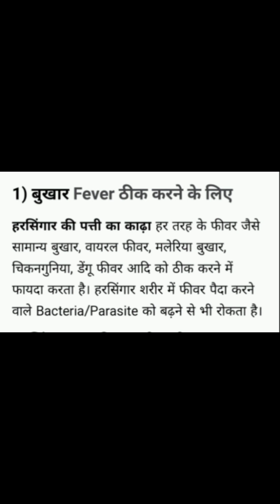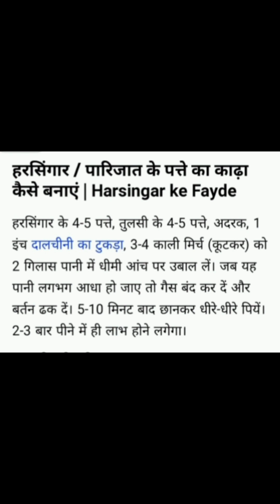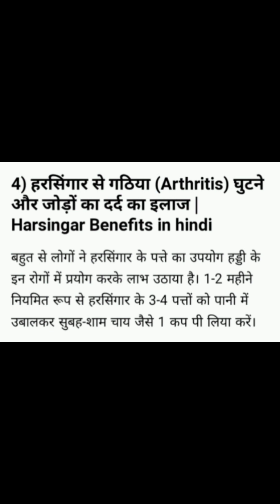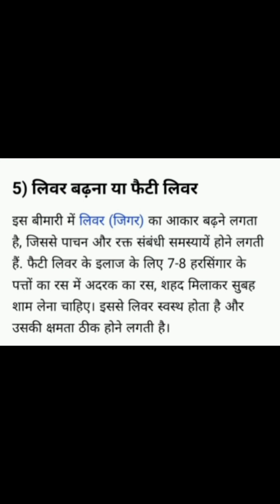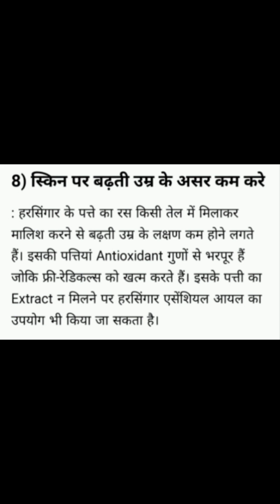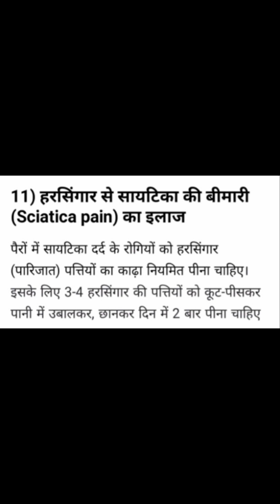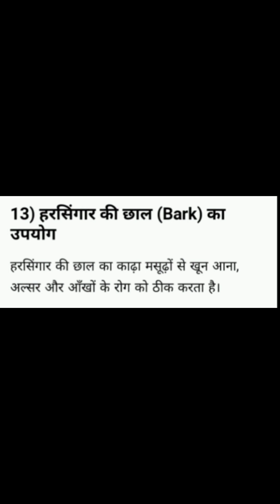Samadhan - Harsingar/Parijaat Ke Gun Laabh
A-374 sector-23 Sanjay Nagar
Ghaziabad Uttar Pradesh 201002